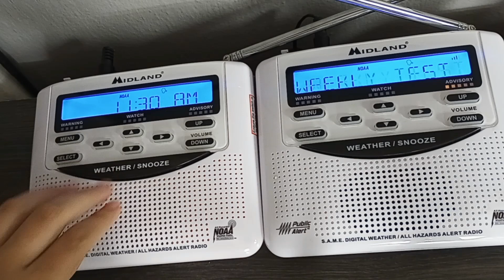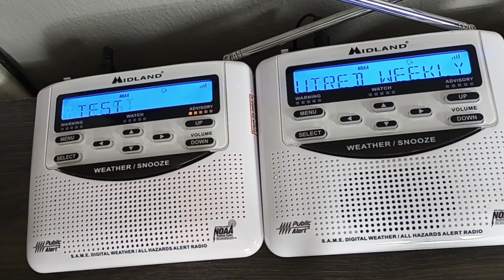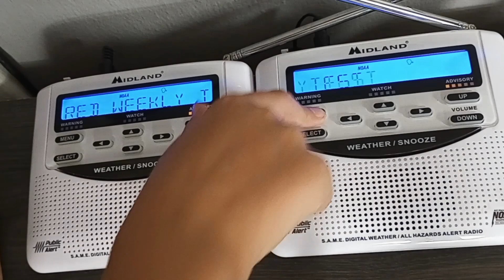NOAA Weather radio Required Weekly Test